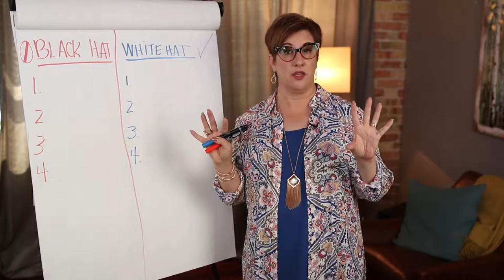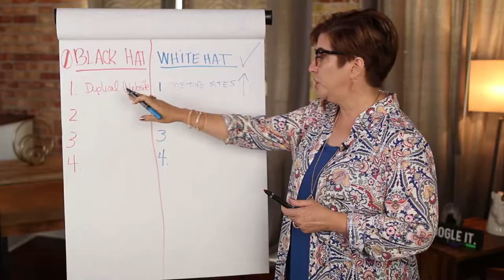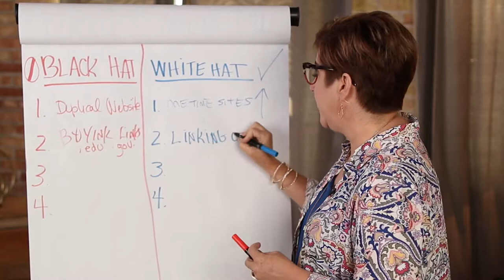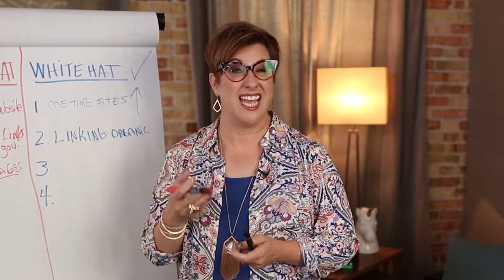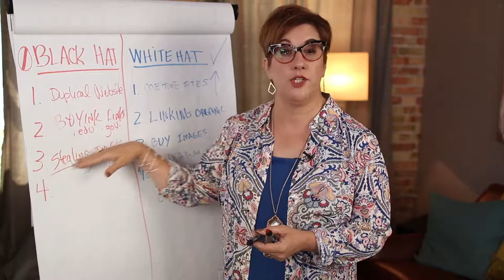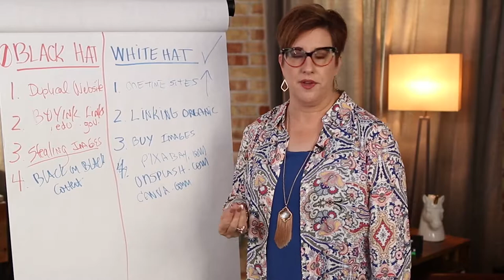Black Hat vs. White Hat SEO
Black and white is often a representation common in life, which denotes contrast between to different things. Yin and Yang. Light and darkness. Black Hat SEO and White Hat SEO. First time hearing about this? Yes, there is two different sets of rules for SEO!

Join me in today's episode as I break down the differences between Black Hat and White SEO are, and determine which of the two practices will help you rank higher in Google, and which one will likely have you banned. This is an interesting thing to know for all you business owners, so make sure to watch!

00:38 What to expect in today's video
01:23 Duplicate content VS one-time unique content
01:55 Buying links VS organic linking
03:13 Stealing images VS buying images
04:55 Black Hat SEO VS White Hat SEO

Heather Lutze

Video by Nate Woodbury
BeTheHeroStudios.com